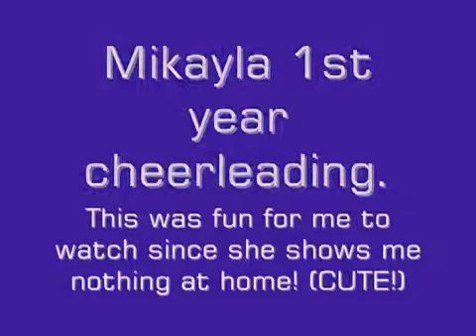6 anni mikayla 1 ° anno cheerleading acclamazioni di routine di danza stuntman